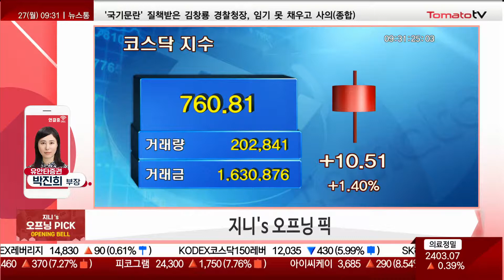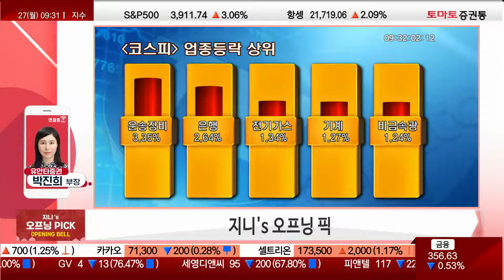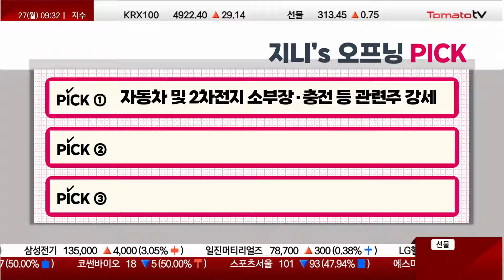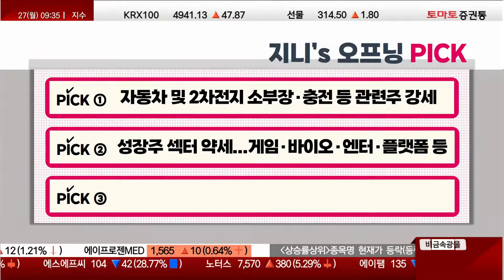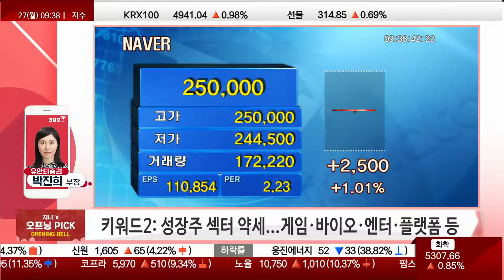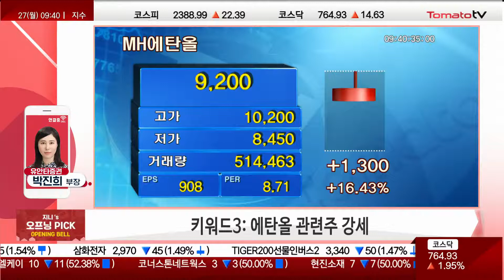실적 고공행진 현대차, 관련주 투자 전략은?🍅박진희 부장의 개장 브리핑🍳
1st 키워드: 자동차 및 2차전지 소부장·충전 등 관련주 강세
2nd 키워드: 성장주 섹터 약세...게임·바이오·엔터·플랫폼 등
3rd 키워드: 에탄올 관련주 강세

픽: 낙폭과대주 순환매